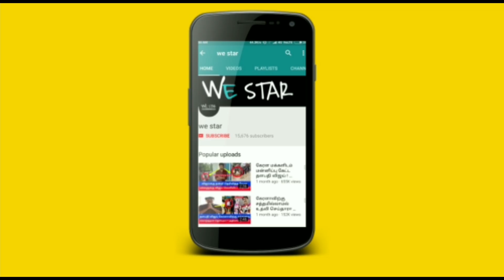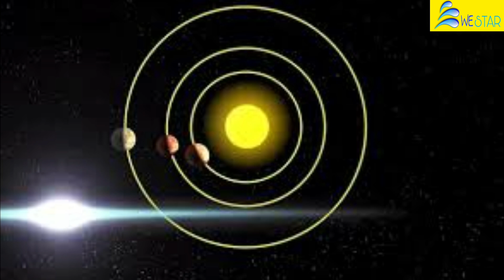22 வருடம் பிறகு மாறும் நிலை ! AUGUST 1'ல் இருந்து சிம்ம ராசிக்கு மிகப்பெரிய ஆபத்தா ? அதிர்ஷ்டமா ?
22 வருடம் பிறகு மாறும் நிலை ! AUGUST 1'ல் இருந்து சிம்ம ராசிக்கு மிகப்பெரிய ஆபத்தா ? அதிர்ஷ்டமா ?